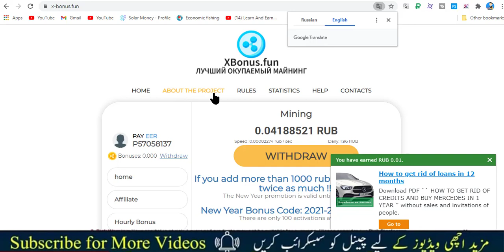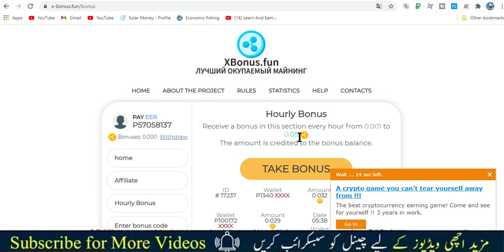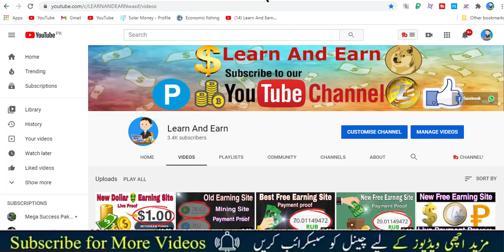New Rubble Mining Site,Make Money Oline,50% Daily With Proof.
Hi, Friends today we are going to talk about new Rubble site 2019 Actually its a cloud mining site 2019.As you know I always try to introduce New Free Rubble  Site that often yield free
i have published a lot about Rubble or btc mining websites in 2018. That includes free cloud mining bonus and free bitcoins or btc also publish a lot about how to choose real mining sites and cloud mining sites and how to earn free btc with trusted cloud mining sites.i have a long history of publishing videos on my chennal LEARN AND EARN.THANKS